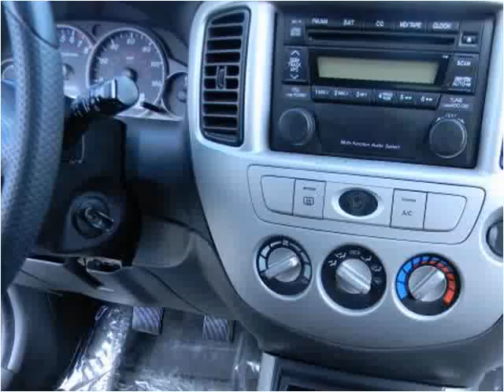2005 Mazda Tribute Used Cars Seattle WA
This 2005 Mazda Tribute is available from Best Auto Recovery.